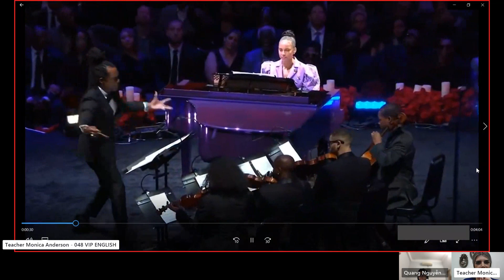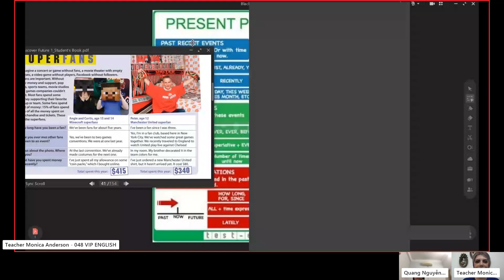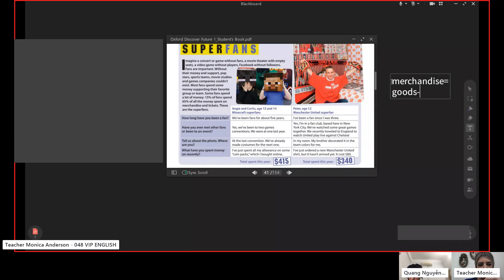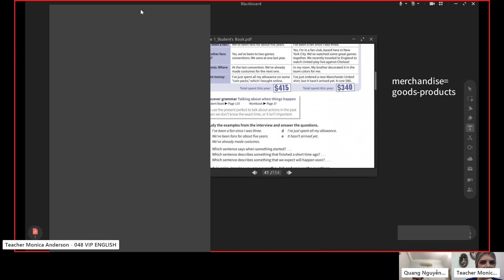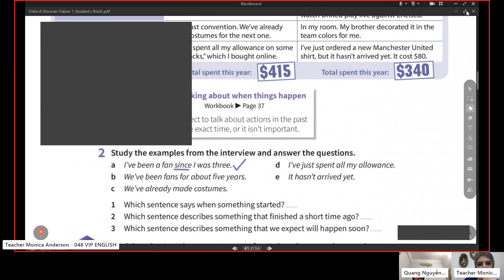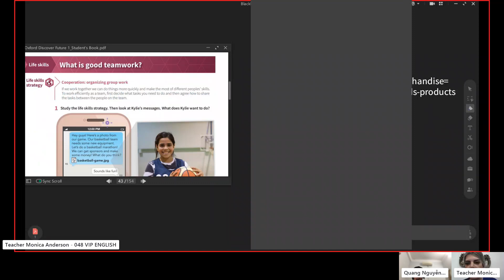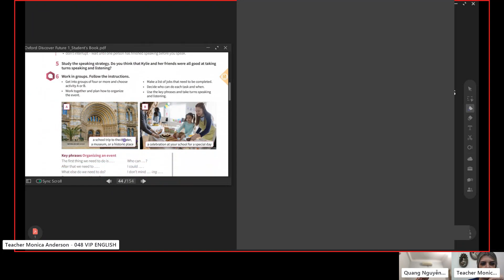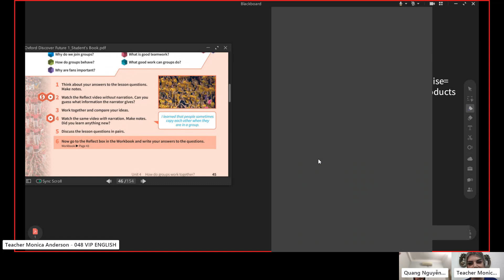Class Video Quang ND Meeting Recording